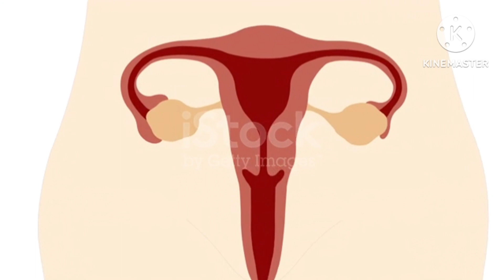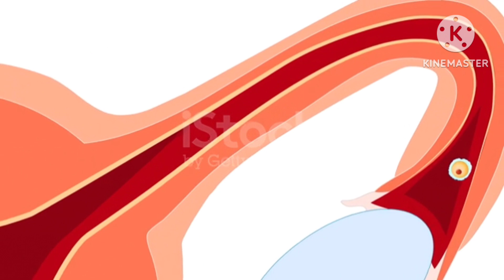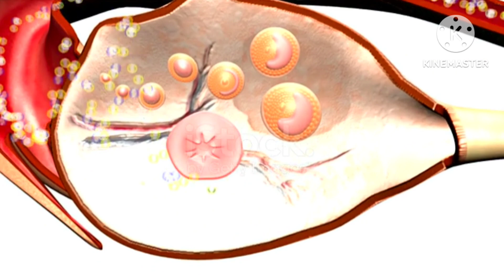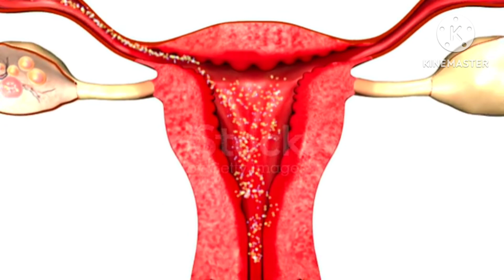মাসিকের কতদিন পর সহবাস করলে বাচ্চা হয় Masiker kotodin por sohobas korle baby hoy। Pregnancy Tips।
মাসিকের কত দিন পর গর্ভবতী হয় Ovulation Period in Bangla ফ্রেন্ডস আমাকে অনেকে কমেন্ট করে জিজ্ঞাসা করেন মাসিকের কতদিন পর গর্ভবতী হয় তাছাড়া আমাকে অনেকে এটাও জিজ্ঞাসা করেন গর্ভবতী হওয়ার সুযোগ সবচেয়ে বেশি কোন সময়টা হয়ে থাকে। তাই আজকের এই ভিডিওতে আমি আপনাদের সকল প্রশ্নের উত্তর দিব দয়া করে ভিডিওটি শেষ পর্যন্ত দেখতে থাকুন। ভিডিওটি দেখার আগে একটাই অনুরোধ করব দয়াকরে ভিডিওটি লাইক করুন এবং চ্যানেলে নতুন হলে দয়া করে চ্যানেলটি সাবস্ক্রাইব করে রাখুন কারণ এখানে আমি প্রতিনিয়ত গর্ভবতীদের সমস্যার সমাধান দেওয়ার চেষ্টা করি।তাহলে চলুন শুরু করা যাক. apnara ai videor maddhome aro jante parben masiker kotodin por bacca hoy মাসিকের সময় সহবাস করলে কি গর্ভবতী হয় মাসিক হওয়ার পরও কি গর্ভবতী হয় মাসিকের কত দিন পর ডিম্বপাত হয় গর্ভবতী হওয়ার পর কি মাসিক হয়? গর্ভবতী হওয়ার ঔষধ গর্ভবতী হলে কি সাদাস্রাব হয় কোন পজিশনে সহবাস করলে বাচ্চা হয়? ovulation time gorvoboti hobar upay bangla gorvoboti tips bangla baby conceive time bangla pregnant howar lokkhon bangla

Well Come To Essential Health TipsToday we discuss about How to conceive fast
How To Correctly Use An Ovulation Kit |
RIGHT TIME TO GET PREGNANT AFTER PERIODS | OVULATION TIPS
When does ovulation take place? What are the best days to get pregnant? It depends on various factors and it is different for different women.
In this video we will try to understand the concept of fertile days with examples to get pregnant quickly and naturally.

Apart from knowing the best days to get pregnant after periods, there are some ovulation tips that are equally important to conceive fast.

Hello everyone,well Come to Essential Health Tips Today
I aim to bring the right information to you in a way so that you can understand better and improve your chances to get pregnant.